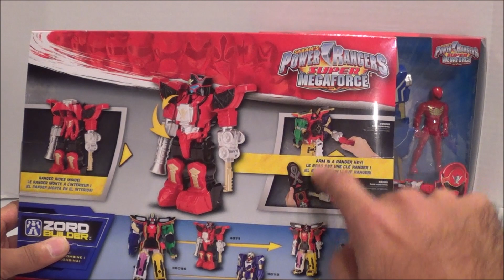Deluxe Legendary/Gosei Great Zord Armor Rangers Review [Power Rangers Super Megaforce]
As part of the Power Rangers Super Megaforce toyline, there are two Deluxe Zord Armor Rangers. There is the Deluxe Legendary Zord Armor Ranger which comes with a 4 inch Red Super Megaforce Ranger figure, and a Deluxe Gosei Great Zord Armor Ranger which comes with a 4 inch Red Megaforce Ranger figure. I actually kind of like the look of these Zord Armors and having more ZordBuilder components is always a plus. The Ranger Key arm is also a nice touch, giving this toy even more functionality. If you're into the ZordBuilder functionality, then I would recommend looking into getting this toy.